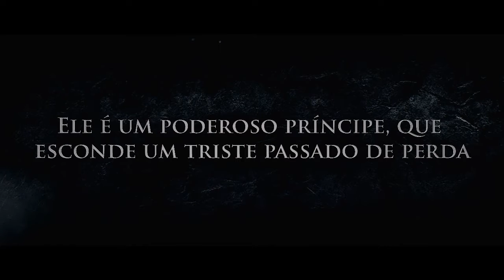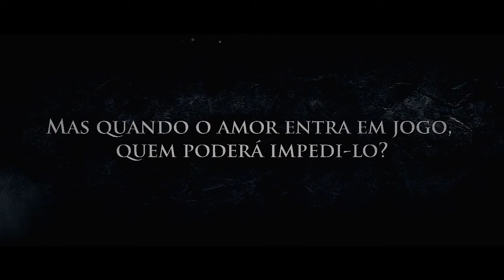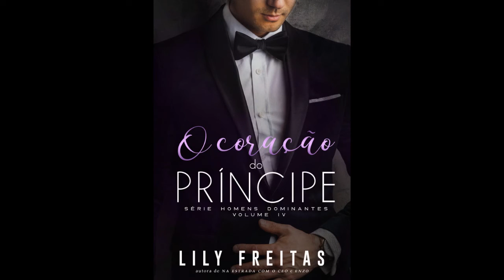O Coração do Príncipe - Lily Freitas | BOOK TRAILER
I CLAIM NO RIGHTS TO THIS SONG OR VIDEO!

Título: O Coração do Príncipe - Série Homens Dominantes - Livro 4
Autore: Lily Freitas